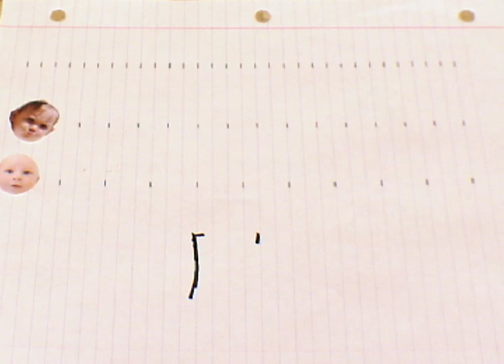Single Frame Motion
Some projects from my single frame motion class at RIT